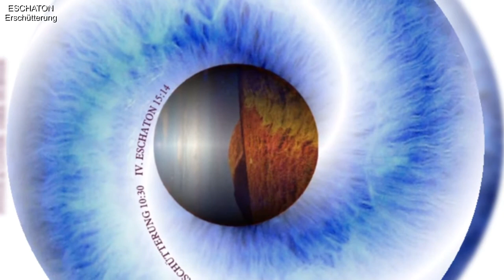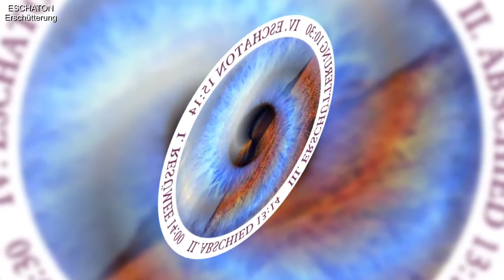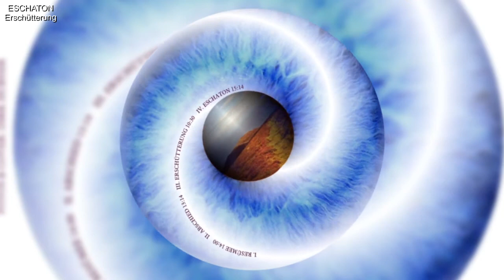Remaster ESCHATON: Erschütterung - Musik, Film von Dirk Hübner